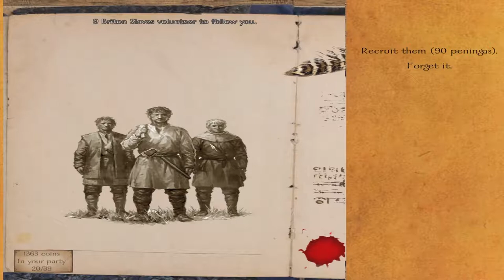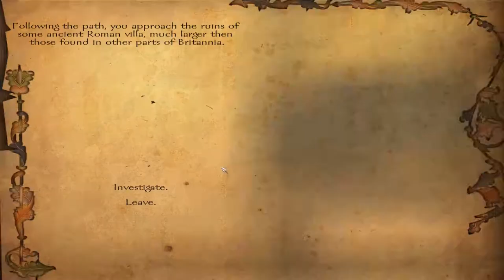Age of Arthur v1.1 - Part 04 - Mount and Blade warband mod